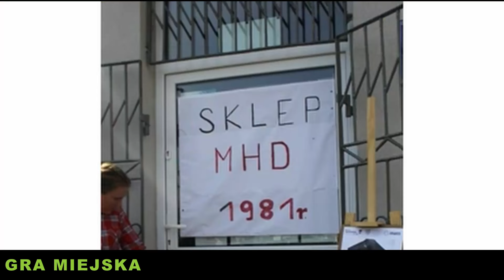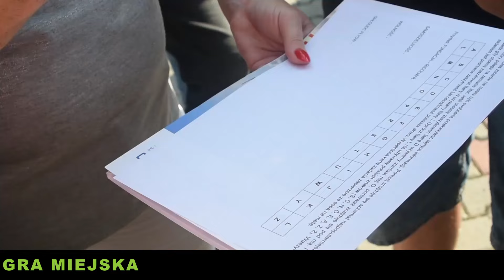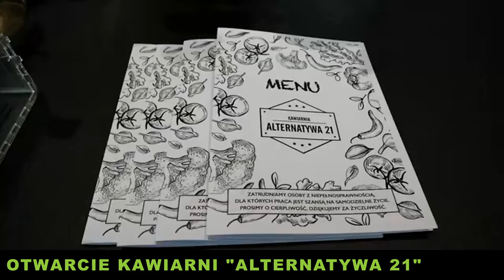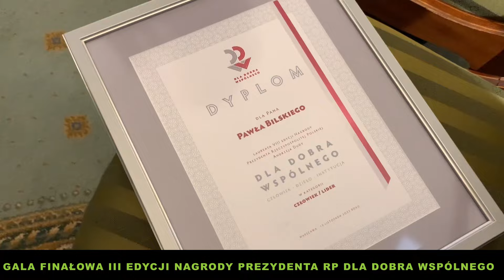10 LAT DZIAŁALNOŚCI FUNDACJI OCZAMI BRATA